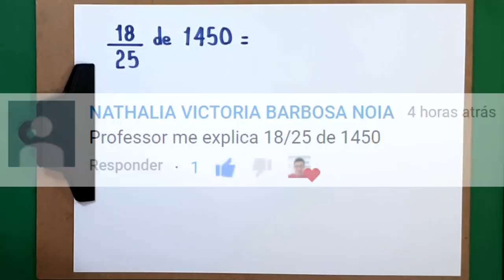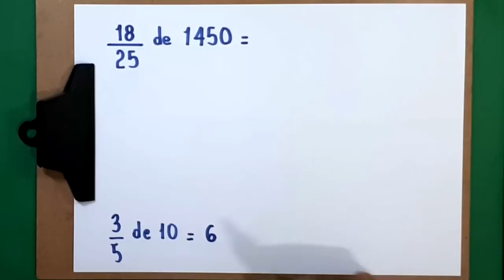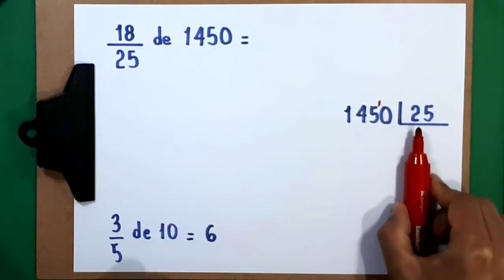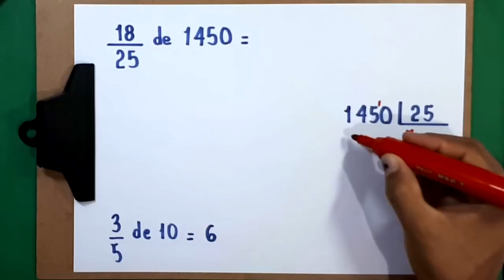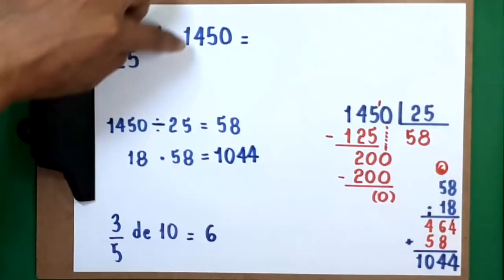FRAÇÃO DE UMA QUANTIDADE: 18/25 de 1450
o cálculo de uma fração de uma quantidade.

Sony Vegas

Atube Catcher

MICROFONES

Lapela Sony: ECMCS3